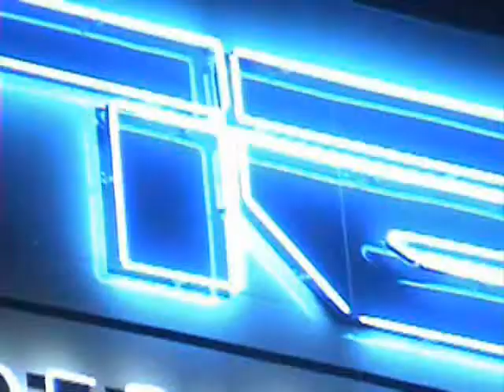POWERHAUS 323i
FIRST SUPERCHARGED 323i EN NICARAGUA